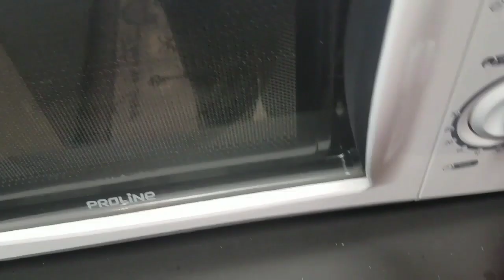Easy Microwave Cleaning Tips | Evening Routine Vlog | DIML Tamil | France Tamil Channel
I'm a Tamil Vlogger living in France.
I post videos on Life in France,
Family Vlogs , Travel and Vacation Vlogs,
Traditional and International recipes...etc

France Tamil Channel | France Tamil youtube channel | Tamil youtube channel |Tamil vlogger | Tamil France

1. Easy Microwave Cleaning Tips